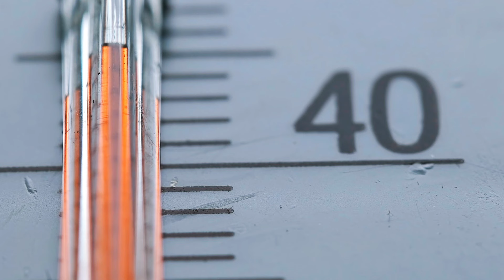8 REMEDIOS CASEROS para el RESFRIADO en PERROS 🐶✅ ¿Cómo CURAR el RESFRIADO en PERROS?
🐕 ¿Qué le puedo DAR a mi PERRO RESFRIADO?¿Cómo CURAR el RESFRIADO en PERROS? Hoy en ExpertoAnimal te recomendamos 8 REMEDIOS CASEROS para el RESFRIADO en PERROS. Descubre cómo tratar el resfriado en perros con estos cuidados para un perro resfriado. Aun así, tendremos presente que si hay que proporcionarle algún tipo de medicación es de extrema importancia que la recete e indique su dosis el veterinario.